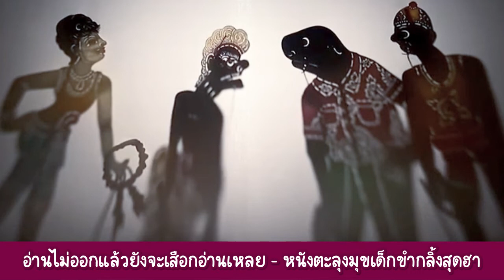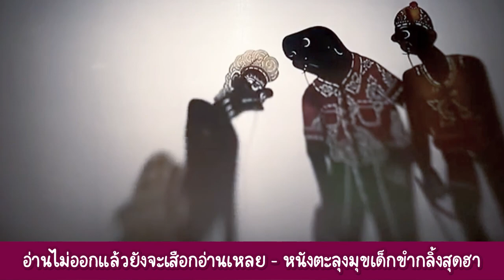หนังตะลุงมุขเด็ดขำกลิ้งสุดฮา ตอน อ่านไม่ออกแล้วยังเผือก